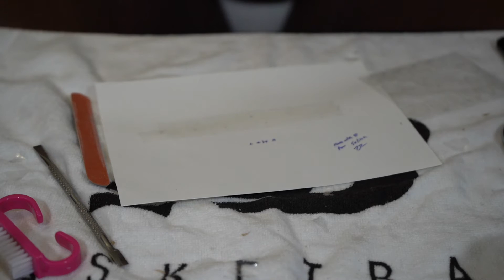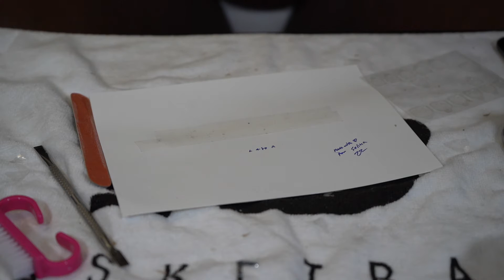I SPENT $600 ON PRESS ON NAILS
Watch me prep and put on the most expensive press on nails I've ever purchased. Stay til the end for the review.

Nails Featured
Bob Ross Autumn themed

Karmaloop: BANGG
Ttdeye for all your prescription and nonprescription contact needs (many colors available): SNEAD

📸: ThePrettySnead
🐦: ThePrettySnead
👻: banggzalot
🛍 Depop: ThePrettySnead